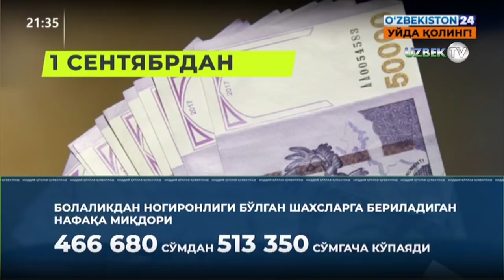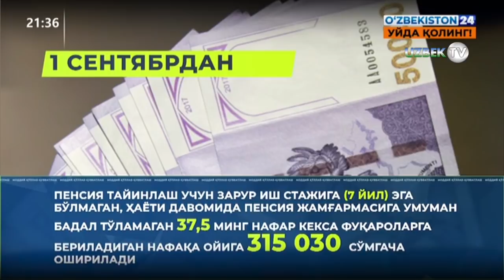Эҳтиёжманд оилаларга бир марталик пул берилади! Пенсия ва ёрдамлар оширилади - Президент фармони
Ўзбекистон Республикаси Президентининг Фармони
Коронавирус инфекцияси тарқалишига қарши курашиш даврида аҳолини ижтимоий ҳимоя қилиш ва эҳтиёжманд оилаларни моддий қўллаб-қувватлаш борасидаги ишларни ва халқимизнинг тарихий ва маънавий қадриятларини намоён этган “Саховат ва кўмак” умумхалқ ҳаракатини янада кучайтириш мақсадида, шунингдек Қурбон ҳайити байрами муносабати билан:
1. Ўзбекистон Республикаси Маҳалла ва оилани қўллаб-қувватлаш вазирлиги ва ҳудудларни комплекс ижтимоий-иқтисодий ривожлантириш бўйича мутасадди идоралар томонидан шакллантирилган моддий ёрдам ва кўмакка муҳтож оилаларнинг рўйхатларига (“темир дафтар”) киритилган ва аъзолари 1,7 миллион нафардан ортиқ бўлган 400 мингдан кўпроқ оилаларга  Ўзбекистон Республикасининг республика бюджетидан бир марталик моддий ёрдам кўрсатилсин.
Ўзбекистон Республикаси Иқтисодий тараққиёт ва камбағалликни қисқартириш вазирлиги, Молия вазирлиги ва Марказий банки бир марталик моддий ёрдам пулларини моддий ёрдам ва кўмакка муҳтож оилалар рўйхатларига киритилган оилаларга 2020 йил 15 августга қадар етказилишини таъминласин.
2. 2020 йил 1 сентябрдан бошлаб пенсиялар, болаликдан ногиронлиги бўлган шахсларга, зарур иш стажига эга бўлмаган кекса ёшдаги ва меҳнатга лаёқатсиз фуқароларга бериладиган нафақалар миқдори 1,1 баробар оширилсин.

2020 йил 1 сентябрдан бошлаб Ўзбекистон Республикаси ҳудудида:

пенсияни ҳисоблашнинг базавий миқдори – ойига 262 470 сўм;

ёшга доир энг кам пенсиялар – ойига 513 350 сўм;

болаликдан ногиронлиги бўлган шахсларга бериладиган нафақа – ойига 513 350 сўм;

зарур иш стажига эга бўлмаган кекса ёшдаги ва меҳнатга лаёқатсиз фуқароларга бериладиган нафақа – ойига 315 030 сўм этиб белгилансин.

3. Ўзбекистон Республикаси Молия вазирлиги Бандлик ва меҳнат муносабатлари вазирлиги ҳамда Маҳалла ва оилани қўллаб-қувватлаш вазирлиги билан биргаликда 2020 йилнинг якунига қадар:

14 ёшгача болалари бўлган эҳтиёжманд нафақа олувчи оилаларнинг амалдаги сонини 2 баробарга ошириб, 700 мингтагача етказишни;

бола 2 ёшга тўлгунга қадар бола парвариши бўйича нафақа олувчи эҳтиёжманд оналарнинг амалдаги сонини 330 мингдан 400 мингтага ошириш;

моддий ёрдам олувчи кам таъминланган оилаларнинг амалдаги сонини 89 мингдан 100 мингтага етказишни таъминласин.

4. Тўлаш муддати 2020 йилнинг июль-сентябрь ойларида тугайдиган болалари бўлган оилаларга ва бола парвариши билан шуғулланадиган оналарга нафақа тўлаш навбатдаги 6 ой муддатга (бола тегишлича 2 ёш ва 14 ёшдан ошмаган ҳолатда) давом эттирилсин.

5. Коронавирус пандемияси оқибатларини юмшатиш мақсадида ҳамда Қурбон ҳайити байрами муносабати билан Ўзбекистон Республикасининг республика бюджетидан:

моддий ёрдам ва кўмакка муҳтож оилаларнинг рўйхатларига (“темир дафтар”) киритилган оилаларни молиявий қўллаб-қувватлаш учун “Саховат ва кўмак” жамғармасининг ҳудудий бўлимларига 200 миллиард сўм;

тез тиббий ёрдам бригадалари ходимларига (врач, фельдшер, санитар ва ҳайдовчилар) бир марталик пул мукофоти бериш учун 100 миллиард сўм маблағ ажратилсин.

6. Жамиятимизда тинчлик, дўстлик, меҳр-оқибат ва ҳамжиҳатлик ғояларини кенг тарғиб этиб келаётган диний соҳада хизмат қилаётган вакилларни моддий рағбатлантириш ҳамда жойларда хайру саховат, мурувват борасида амалга оширилаётган ишларни, жаҳолатга қарши маърифат руҳидаги кенг қамровли тадбирларни янги босқичга кўтариш учун Ўзбекистон мусулмонлари идораси ҳузуридаги “Вақф” хайрия жамоат фондига 150 миллиард сўм маблағ ажратилсин.

7. Мазкур Фармоннинг 1, 5 ва 6-бандларида назарда тутилган маблағларнинг ёрдам ва кўмакка муҳтож оилаларга, тез тиббий ёрдам бригадалари ходимларига мақсадли ва манзилли етказилиши юзасидан қуйидагилар масъул этиб белгилансин:

Ўзбекистон Республикаси Бош вазирининг ўринбосари Ж.А. Қўчқоров, мутасадди вазирлик, идора ва тижорат банклари раҳбарлари – моддий ёрдам, пенсия ва нафақа пулларини тўлиқ ва ўз вақтида ажратиш ва жойларга етказиш бўйича;

Ўзбекистон Республикаси Бош вазирининг ўринбосари Б.А. Мусаев, Соғлиқни сақлаш вазирлиги – тез тиббий ёрдам бригадалари ходимларига бериладиган бир марталик моддий ёрдам пулларининг манзилли етказилиши бўйича;

Қорақалпоғистон Республикаси Вазирлар Кенгаши раиси, вилоятлар, Тошкент шаҳар, туман (шаҳар) ҳокимлари, сектор раҳбарлари ҳамда Маҳалла ва оилани қўллаб-қувватлаш вазирлигининг ҳудудий бўлинмалари раҳбарлари – пандемия даврида ёрдам ва кўмакка муҳтож оилалар рўйхатларининг шакллантирилиши ҳамда уларга моддий ёрдам пулларининг ўз вақтида ва манзилли етказилишини ташкил этиш ва назорат қилиш бўйича;

Ўзбекистон Республикаси Молия вазирлиги – зарур маблағларнинг Ўзбекистон Республикасининг республика бюджетидан Қорақалпоғистон Республикаси бюджетига, вилоятлар ва Тошкент шаҳар маҳаллий бюджетларига ўз вақтида ажратилиши бўйича;

Ўзбекистон Республикаси Марказий банки тижорат банклари билан биргаликда – моддий ёрдам маблағларини тарқатиш учун нақд пул билан таъминлаш бўйича.

Ўзбекистон Республикаси Президенти                                              Ш.Мирзиёев